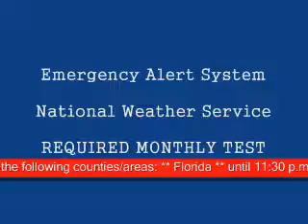EAS National Weather Service Required Monthly Test Florida